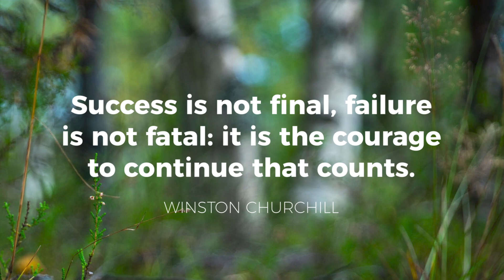The Retailer's Update - March 2020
Welcome to the March Retailer's Update from Apex Display! Now – more than ever – we realise how small the world truly is, and the importance of coming together to protect our community in times of need.

This month we were planning to share some highlights from the Euroshop trade expo that we attended in February.  However with much more demanding things on hand, we'll keep that for the brighter days ahead.

Rest assured the time will come; your customers will be glad to get out of their home, away from their screens and experience the real world again.  Retail therapy will return.  For the resilient retailer, we know there is a much stronger prospect ahead, with less competition, higher margins and a stronger retail experience.  Today we simply wanted to let you know we're here for you and we're here for the long haul.  We're thinking about how we can best support you when we bounce back from this crisis.